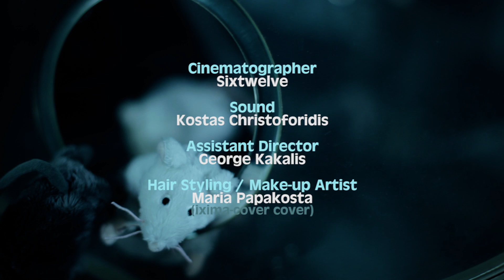Sleepin Pillow - An idiot's point of view (HD official video)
Official music video for the song "An idiot's point of view" from Sleepin Pillow's second album, "Superman's Blues"

Directed and Edited by Kyriakos Nochoutidis
Actors Direction by Savvas Katirtzidis
Cinematographer : Sixtwelve
Sound : Kostas Christoforidis
Assistant Director : George Kakalis
Hair Styling/Make-up Artist : Maria Papakosta(ixima-cover cover)
Cast:
Akis Katsavrias
Ilias Kotopoulos
Iordanis Aivazoglou
Elsa Siskou
Ioulia Christidou
Aggelina Sofianopoulou
Anastasia Papanikolaou
Haris Sofokleous

Lyrics:
fear n hate products of propaganda
i was born n raced a child of mind control
man is one thing policeman s another
from n idiots point of view we play the smurfs
everybody s sayin you re a law abiding citizen
u proclaim yourself the kisser of your boss' ass
all u ve ever asked 4 u got it
u desire your best friends girlfriends anyway
Zeus the UFO on Olympus mountain
every stereotype has a name in my Greek DNA
Santa s just a snowman in Finland
its the wine that rules this world its not the blood
all the gospels askin u b humble
don't u dare 2 stand up 4 your life ull burn in hell
the web another way 2 overlook reality
you re the best tool once again 4 this machine